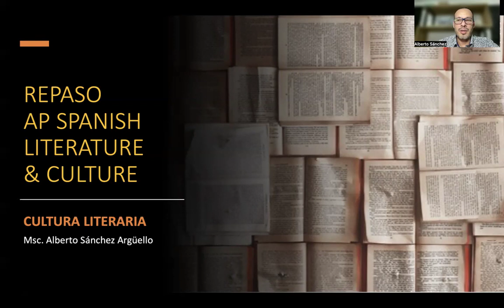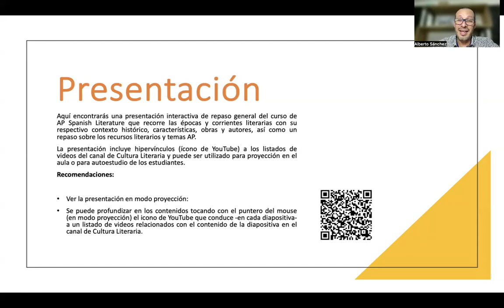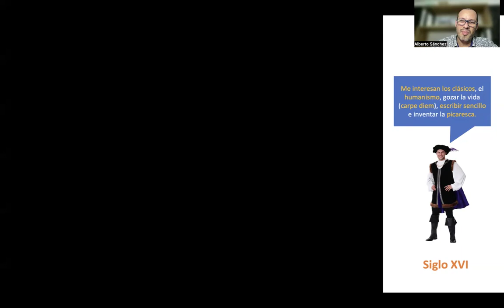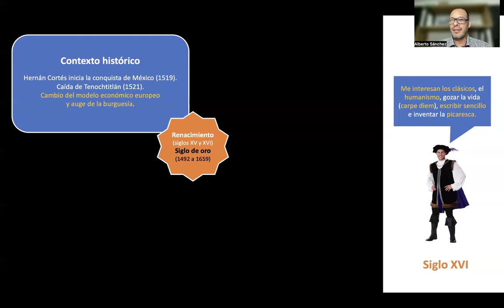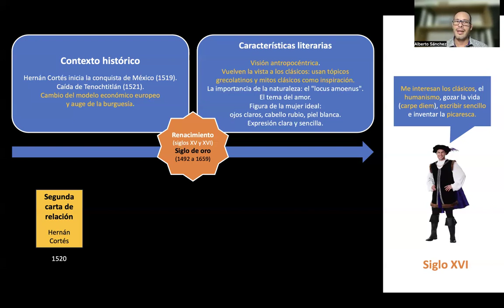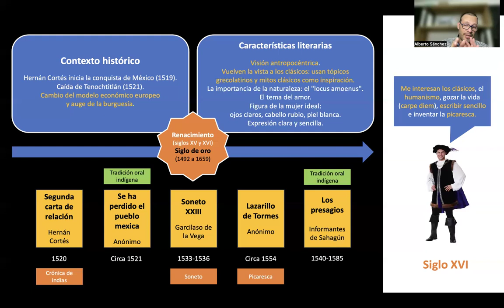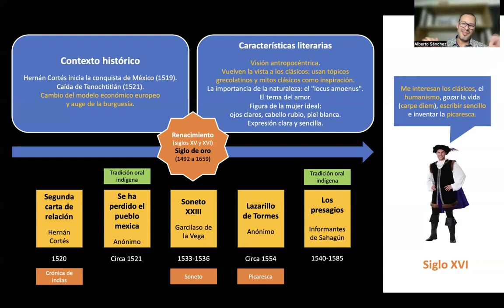Repaso Unidad II: Siglo XVI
Aquí encontrarás un repaso general sobre los contenidos de la primera unidad del curso de AP Spanish Literature & Culture: Siglo XVI.